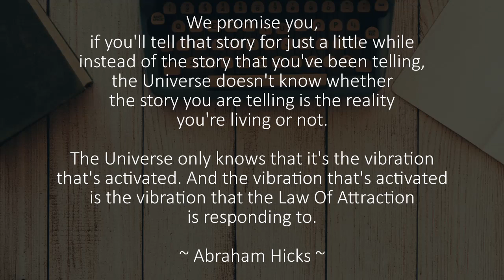There Is No Situation That You Don't Have The Creative Licence To Improve Through Lifebook. ~Abraham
Here's how to script your life vision in all 12 categories of your life